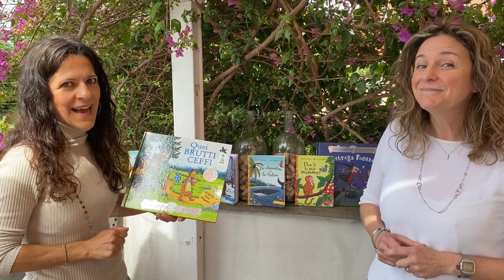Quei brutti ceffi - E-state coi libri 2023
Julia Donaldson, Quei brutti ceffi, Emme, 2022

E-state coi libri è un progetto di promozione della lettura dedicato ai bambini della scuola primaria ideato dalla Biblioteca Ernesto Ragionieri in collaborazione con gli insegnanti del territorio, Libreria Rinascita, Libreria Liblab e Genitori da Favola. E-state coi libri propone dei suggerimenti di letture di qualità per i mesi estivi raggruppate in due bibliografie, composte ciascuna di 20 titoli suddivisi in quattro sezioni: "Facce nuove" in cui compaiono libri di recente pubblicazione, "Vecchie conoscenze" in cui sono stati proposti libri ormai divenuti dei classici della narrativa per l'infanzia come dott. Seuss e Roald Dahl, "Mi leggi una storia" per invitare bambini e genitori a leggere insieme, "Lo sai che...?" per tutti quei bambini che amano leggere libri di curiosità e divulgazione.